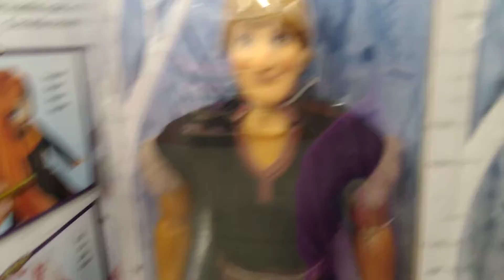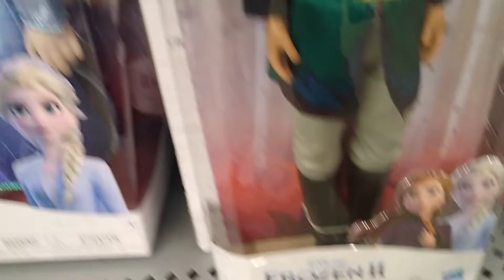Disney doll hunting